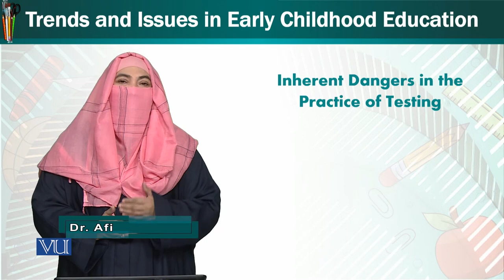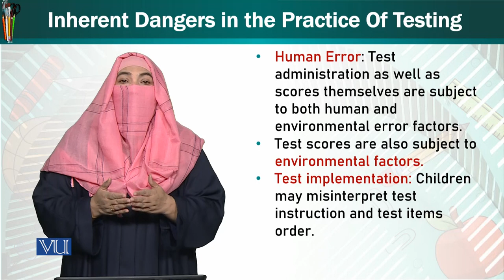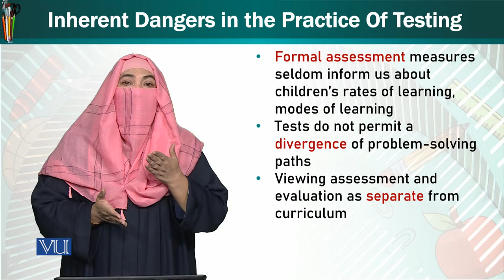Inherent Dangers in the Practice of Testing | Trends & Issues in ECE | ECE402_Topic249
Topic249: Inherent Dangers in the Practice of Testing,
By Dr. Afifa Khanam